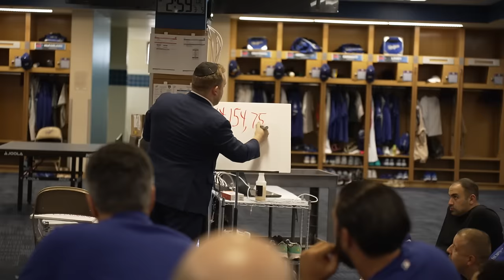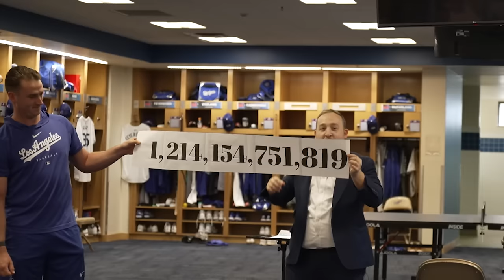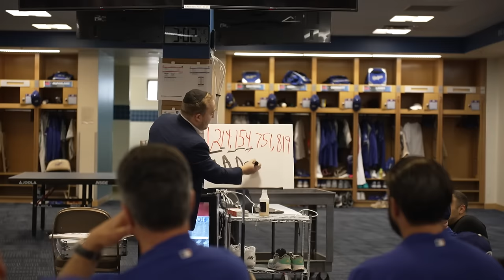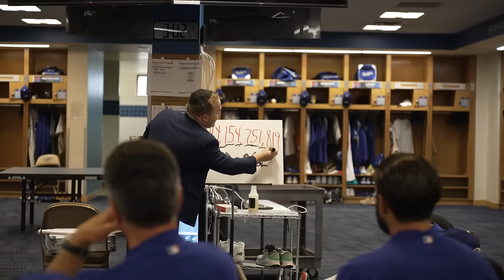I Performed Magic for the LA DODGERS!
The LA DODGERS invited me out to their spring training facility to perform my (magic/mind reading) show for the team!
Come along for the ride and get an inside look at the dodgers and their insane reactions!
Enjoy the sho-hei... ok never mind, bad joke! Enjoy the SHOW!

Huge Shoutout to the man.. KRIS GLAZIER for arranging this!
Shoutout to Walker Buehler and Dave Roberts for having me!

🎥Filmed and edited by Dave Levinger

Shoutout to my wife Shani for supporting my adventures!